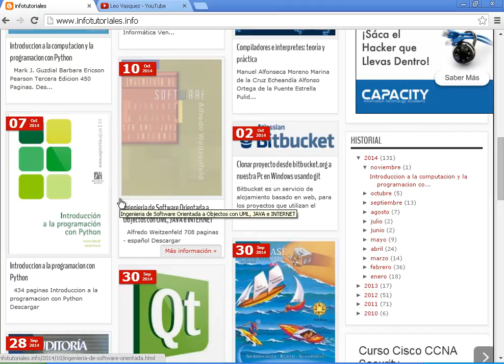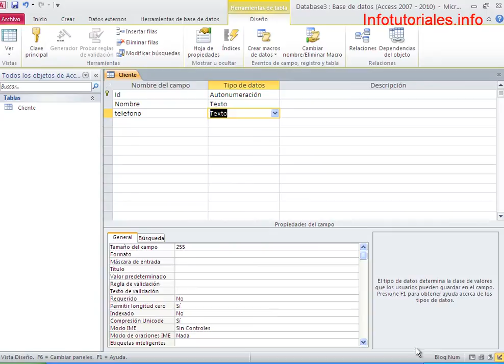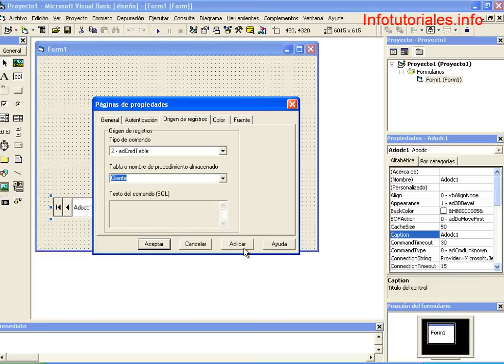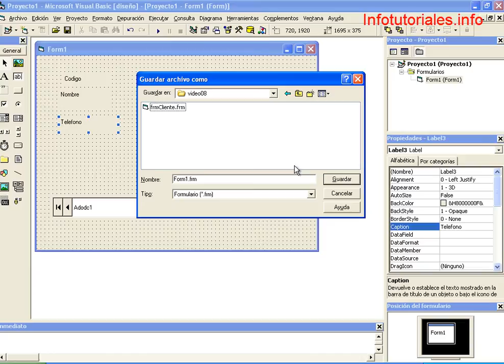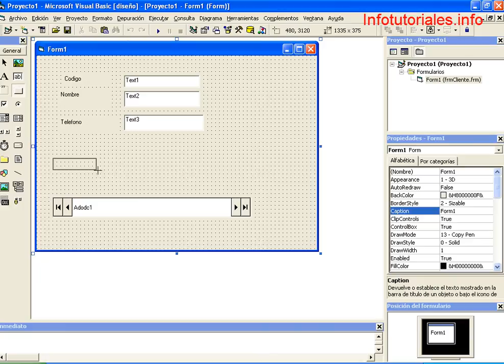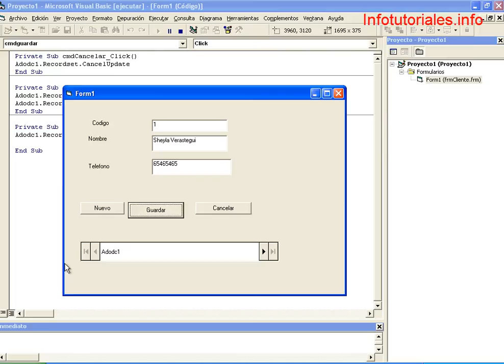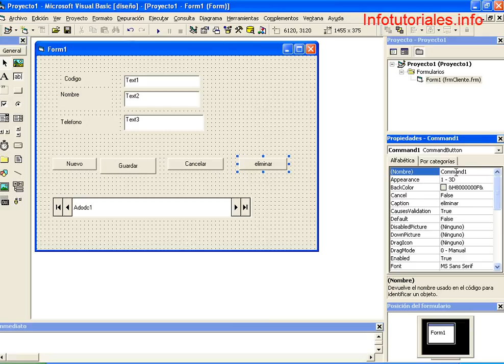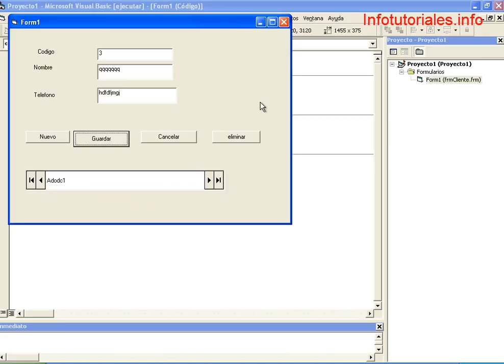Curso de Visual Basic 6.0: Video Nro 8 Usando ADODC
Usando ADODC . Conexion a base de datos Access con Visual Basic 6.0